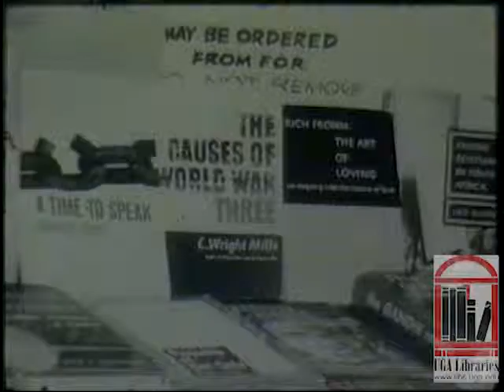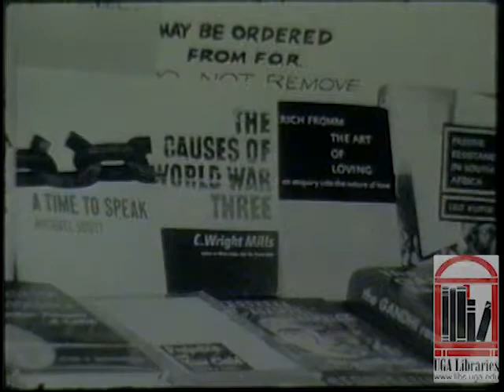Ed Friend, Highlander Folk School (still images film), 1957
Founded in 1932, the Highlander Folk School served as an adult education center to promote social and economic justice. By the 1950s, the school began to focus on the Civil Rights movement and trained many of the movement's activists including Septima Clark and Rosa Parks. Sent by the Georgia Commission on Education, an anti-integration state committee founded during Marvin Griffin's administration, Ed Friend filmed the anniversary festivities without revealing his motives. Labor and civil rights activists such as Ralph Abernathy, Myles Horton, Martin Luther King, Jr., Aubrey Williams, Charles G. Gomillion, Rosa Parks, Abner W. Berry, Pete Seeger, Harry Schneiderman, Ralph Helstein, A. T. Walden, and Maurice McCrackin are featured in the footage. Friend also documented the integrated social activities during the weekend including dining, swimming, and dancing. Much of the footage and many stills were incorporated into the Commission's broadside linking the school and its civil rights activities with the communist movement.

From the Richard B. Russell Library for Political Research and Studies.